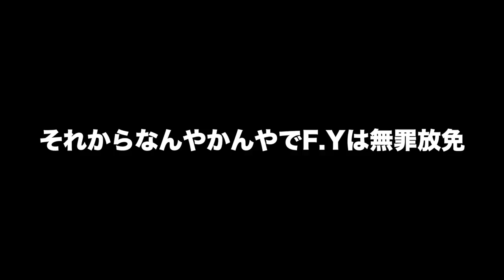【Fallout76】PS4pro版実況#11 "間違えて服を売った変態指名手配犯"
ワークショップ拠点の取り合い&PVPなど、知らないこと一杯だったので手探りプレイしているところです。
これといって目指すべきクエストとかも現時点ではないので、今後も断片的な動画が続くと思います。。。。

OS : Windows10 64bit
CPU : Core i7-7700K 4.2GHz
RAM : 16GB
GPU : GTX1080Ti 11GB+Asetek
キャプチャボード : Monsterx u3.0r
モニター : LG-4k 27インチ
キーボード : K65 RAPIDFIRE Cherry MX Speed RGB COMPACT
マウス : logicool g402